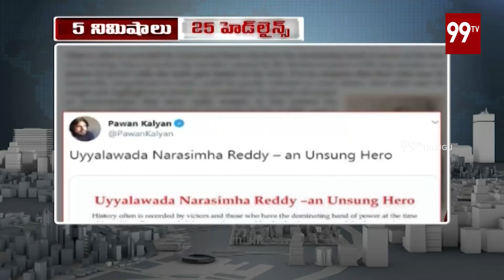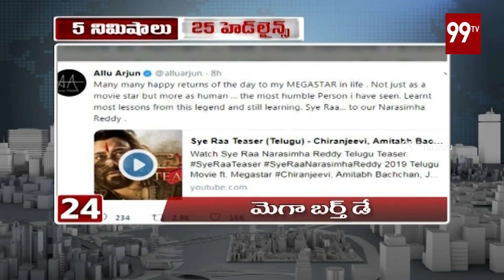5Min 25Headlines | Evening News | 22-08-2019 | 99 TV Telugu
5Min 25Headlines | Evening News | 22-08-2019 | 99 TV Telugu.